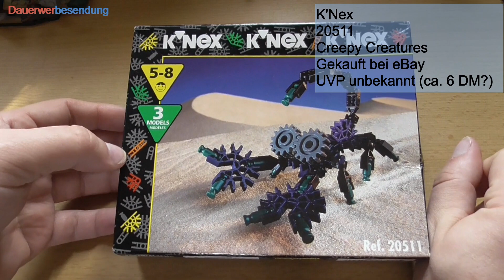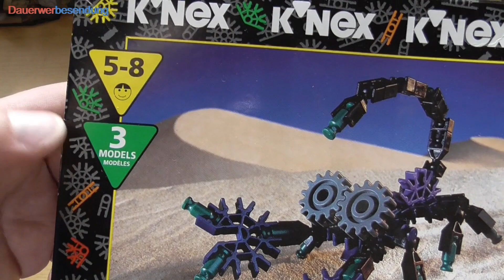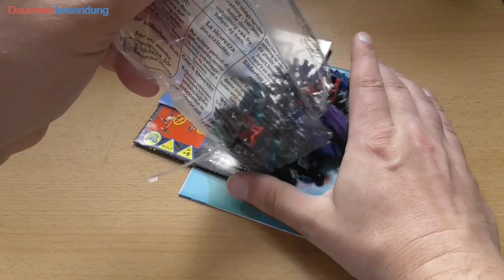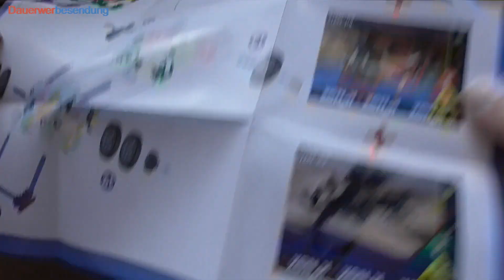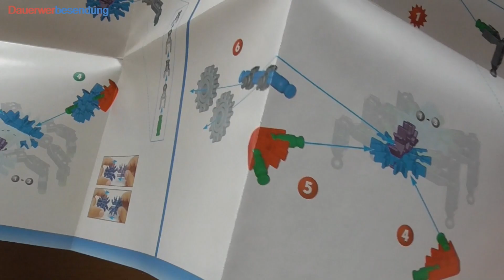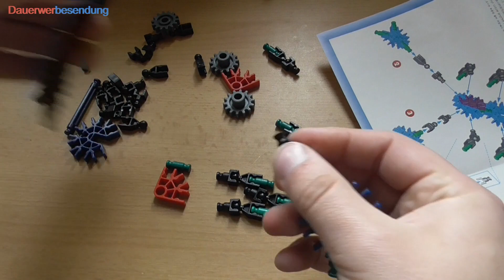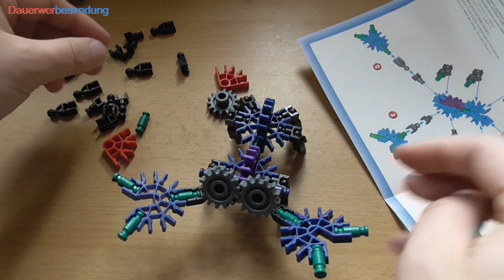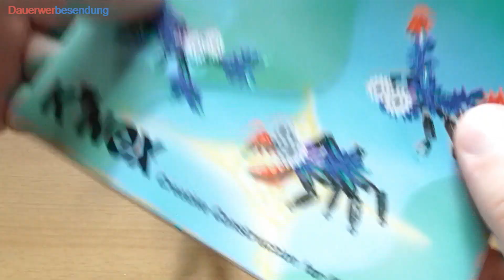Kostprobe für ein ganz anderes Bauen - Knex 20511 Creepy Creatures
Auf der Suche danach, was genau ein Klemmbaustein eigentlich ist, gibt es komische Funde. Dieser Skorpion ist einer davon.
Ein ganz anderes Bauen, eine ganz andere Ästhetik und offen gestanden eine sehr unübersichtliche Bauanleitung.